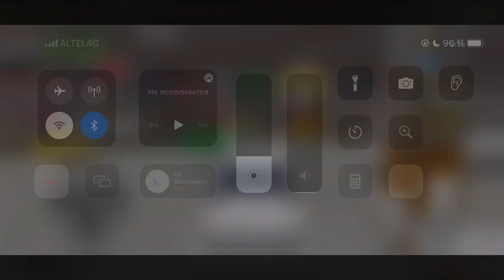Career #11 - Car Parking - Car Driving Simulator - Android Ios Gameplay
The most challenging car driving and parking simulator game of 2021
Now you can get entertainment for hours by playing driving school simulator the best car parking game on your smart device. Parking and driving game will be provided with the multiple luxury, turbo and sports cars. Driving school simulator will built top driving skills in you in no time such as steering, breaking, acceleration, hurdle avoidance etc!

Are you too lazy to go to driving school or academy? After spending a little time you will be able to master the car driving skills by playing the simulation of city car parking game of 2022. You will not be able to remind bus or truck simulator, taxi racing simulator, driver simulator, csr, dr.driving, dr.parking or any other car simulation game that you ever have played any more after playing city car driving and parking school simulator.
Start the engine, wear the seat belt, manual transmission, auto transmission, traffic lanes, traffic signals, traffic rules and learn all the other basic instructions and become a professional driver. The populated roads of urban city are filled with monster vehicles (buses, trucks etc.) and traffic police is making sure that no one breaks the rule and remains safe. After driving school simulator game you know that driving a racing car is not a great challenge but to master parking is even a greater challenge.

You will drive the best sports cars around city, corners, obstacles, and parking with speed .It’s a great practice for you to park your racing car in real life.
City learning driving academy always ensures safety and guidelines given by police, and don’t appreciate the crazy adventure, like track stunts or drifting to be a mad king. So watch out for the traffic and traffic lights as you are racing against time.

After driving and parking all sports cars, muscle cars and modern cars you are the legend of the road!
You can improve your driving skills by enjoying city car parking!

Features:
• Stunningly amazing city 3D environment, with flyover bridges and freeways all covered in this city driving school simulator
• Great and realistic physics.
• AI traffic and traffic lights, keeping you honest on the road.
• Thrilling and exciting missions
• Game starts with driving and street parking lesson through instructor.
• Get your driver license only on completion of all testing modes in the final test.
• Effective city traffic lights and roundabouts are all in place.
• Realistic damage system. Do not crash the car.
• Smooth Tilt, buttons and steering controls are intelligently designed for this driving school game.
• Demo presented before the street car parking levels.